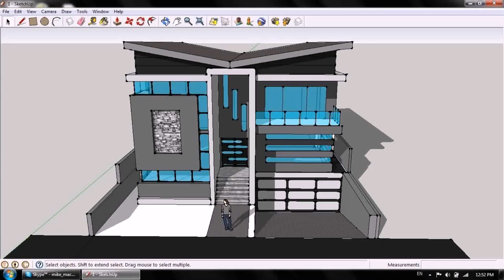Best Building Designs In Dubai (see description)